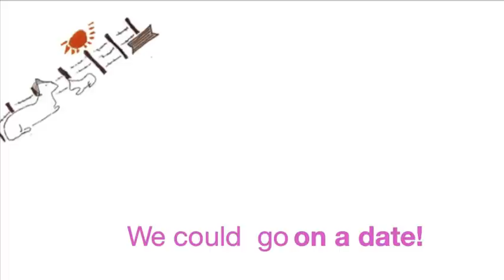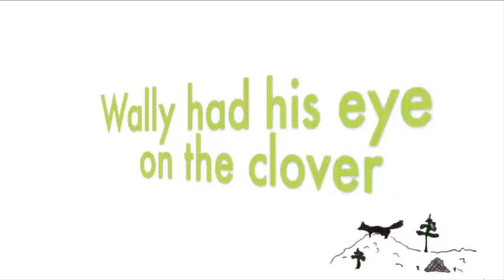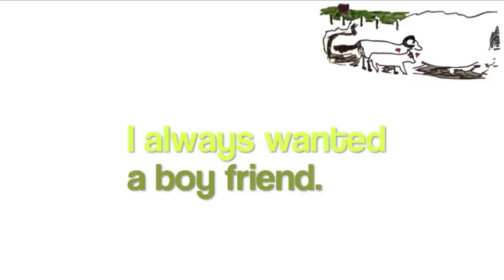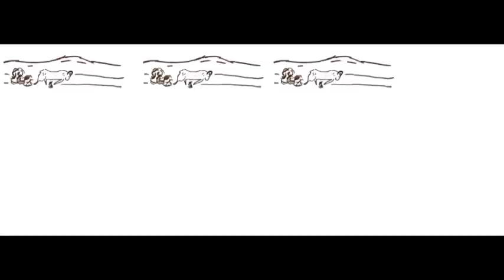The Story of Loretta Lamb- a tale for young girls who are loved by their fathers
When my children were young, I used to tell them stories. This is my first attempt at using old rough illustrations and trying to make this story available to other parents or grandparents who want deeply the young women in their lives to make wise choices in the boys and men they spend time with. I know it is rough but I am on old dog, so bear with.